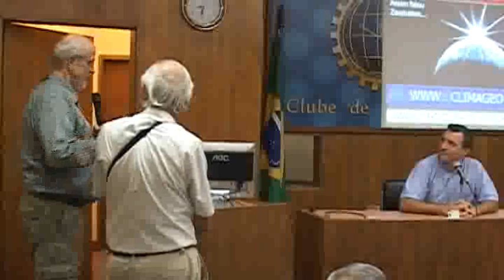Verdades e Mentiras sobre o Aquecimento Global - Parte 9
Ricardo Augusto Felicio
Local: Clube de Engenharia - 20° andar
22/05/2012